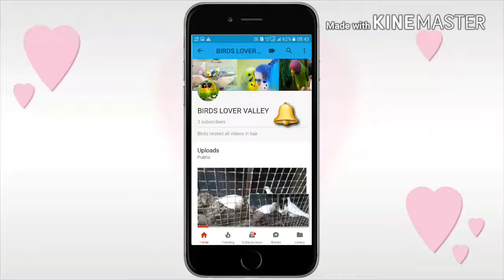Budgis parrots ki Fimel ko Charbi kiu Lagti/kayse Apko pata chale Charbi Lagi he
Budgis me pear Nehi hua,fir Vi Matki me hardam raheta he/Ata-jata he kafi Mahine-Shalose:Or uski Umar vi jada hochuka